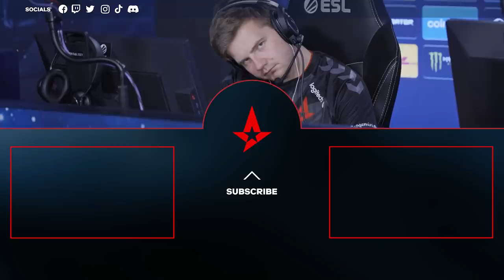When All Goes To **** | Vlogs from IEM Fall | Episode 7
This vlog shows the frustrating end to IEM Fall, where we conceded 2 losses against ENCE and Team Vitality. Raw emotions.